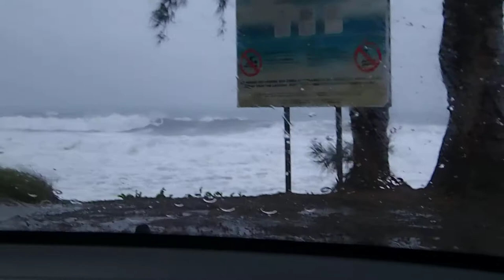Tourisme Travel: The cyclone Doumazile in Reunion - Le cyclone Doumazile à la Réunion 3